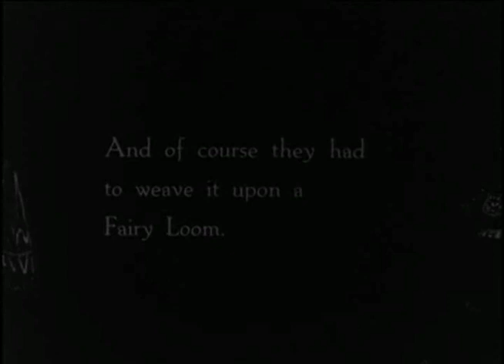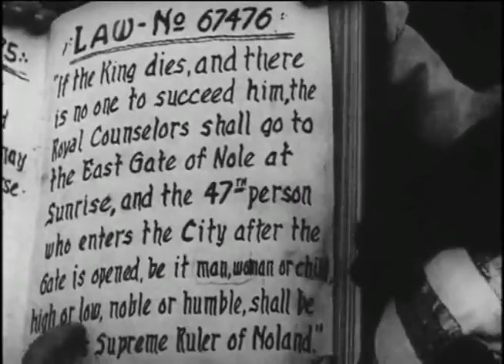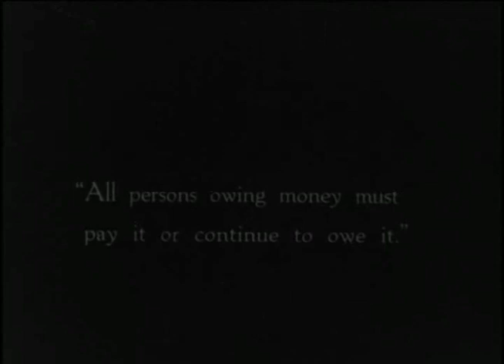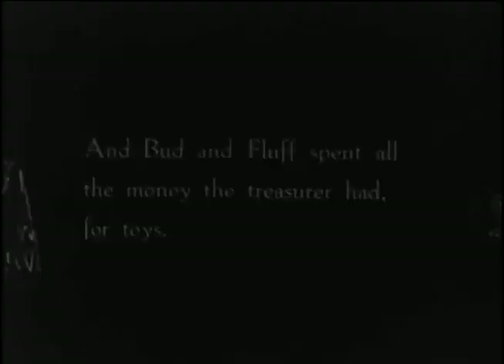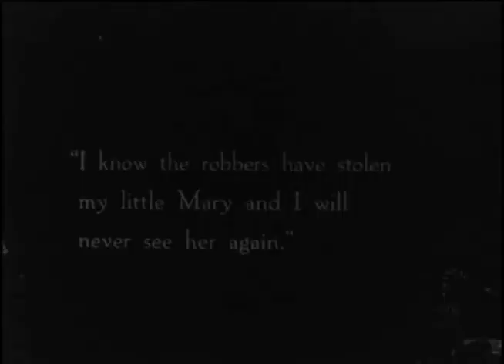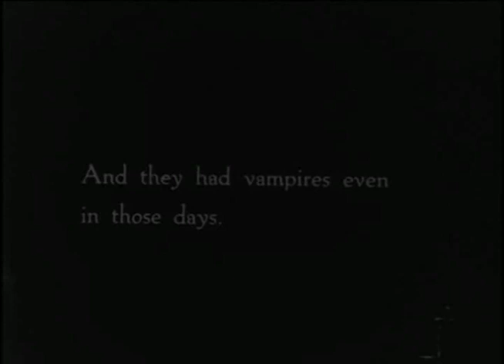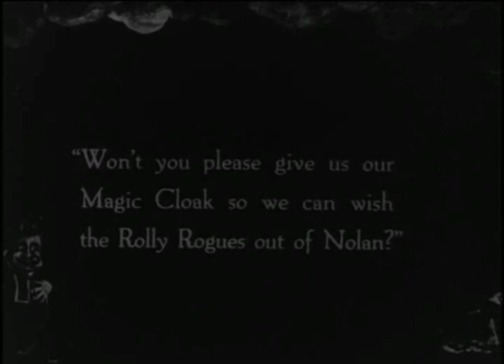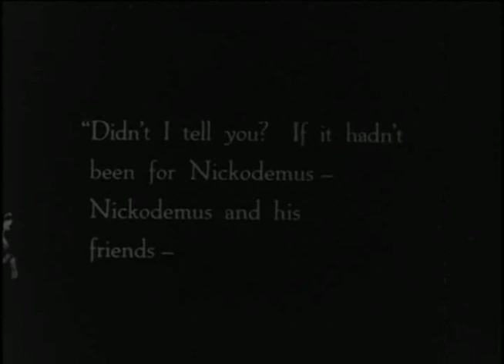L. Frank Baum's "The Magic Cloak of Oz" (1914)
The fairies of Oz gather in the forest of Burzee one evening and weave a magic cloak that grants the wearer one wish, so long as it has not been stolen. The man in the moon tells them that their messenger should give it to the first miserable person she sees.

Two children, Fluff (Mildred Harris) and her younger brother (Violet MacMillan), "Bud," a child's attempt at "brother," which stuck , have just lost their father and are taken by Aunt Rivette to live in Nole, the capital city of Noland, where the king has just died without an heir. The messenger gives the unhappy girl the cloak, and Fluff wishes to be happy again. Then, magically, a legal loophole places Bud on the throne as king of Noland with Princess Margaret 'Fluff' of Noland, and they empty the treasury to buy toys.

Their pet donkey. Nickodemus (Fred Woodward), is captured by robbers and becomes a hero by putting together a small animal army (including the Cowardly Lion, the Hungry Tiger, the Lonesome Zoop, the Woozy, and others) to battle the Rolly Rogues that have invaded the city.

The cloak is nowhere to be found because 683 year old bewitching Queen Zixi (Juanita Hansen) of neighboring Ix, has been informed of the cloaks power by the minstrel, Quavo (Vivian Reed), and wants to see herself young and beautiful, as others see her, but she cannot. So, Queen Zixi of lx plans to steal the wonderful garment so she can restore her long lost youth.

A 1914 film directed by J. Farrell MacDonald, written by L. Frank Baum, produced by Baum and composer Louis F. Gottschalk, starring Milred Harris, Violet MacMillan, Fred Woodward, Vivian Reed, Juanita Hansen, Bernardine Zuber, Andy Anderson, Leontine Dranet, and Mai Wells. Juanita Hansen's promising career was derailed by drug problems. Eventually, she opened a clinic for addicts and stepped out of the spotlight to become a clerk for a railroad company. Young Mildred Harris, once one of the highest paid actresses in Hollywood, just four years after appearing here, became the first Mrs. Charlie Chaplin at the age of 17.

The story is coherent, but the costumes are the best thing about it. The SFX are basic, and the animals are just actors in pantomime costume. Series veteran Fred Woodward played Woozy the Quaintness in "The Patchwork Girl of Oz" (1914) and the cowardly lion in "His Majesty the Scarecrow of Oz" (1914). MacMillan was also a Baum regular, appearing in all three ﬁlms, the first two as boys, before being rewarded with the role of Dorothy in the last one.

This is another of the three Oz movies scripted by L. Frank Baum in 1914, an adaptation of Baum's 1905 novel, "Queen Zixi of Ix," first published as a magazine serial in 1904 and 1905.

L Frank Baum suffered changes in fortune after acquiring worldwide success as the creator of "The Land of Oz". His books made him rich, but he often lost money bankrolling theatrical shows which bombed. The result was that the film rights to his work were in and out of his hands during his lifetime. Things were obviously looking up in 1914 as he formed his own production company and began shooting "The Patchwork Girl of Oz"(1914). However, things did not go smoothly from a technical point of view and delays resulted in work beginning on this much shorter film, probably in order to meet business obligations.

The film had distribution problems, owing to the box office failure of "The Patchwork Girl of Oz" (1914). Advertisements claimed the film would be released September 28, 1914, by Paramount Pictures, but this never occurred, though it was released in its entirety in 1917. It was reduced from a five-reel film into two two-reel short films known as "The Magic Cloak" and "The Witch Queen", for release in England. The original film is lost, but the two shorts survived. The current prints are assembled from these two films to create a shortened version of the original feature,  and so the film is incomplete. All of its titles are missing, and "The Magic Cloak" title card, which is not in The Oz Film Manufacturing Company style, is used without any additional credits. Its only allusion to Oz is a title card's claim that the fairies of Burzee are "fairies of Oz". Unlike the other Oz stories, this features none of the characters from "The Wizard of Oz."

The film is now more interesting as a document of silent cinema than as entertainment, but there’s still some innocent fun to be had from the wackiness on display. This includes a gang of fat-suited beach balls called the Rolly Rogues, who live above the clouds and eat buttons and hair pins. They even invade Noland and force the population to make them soup! There’s much running about and tearing of hair, of course, and events are in the safe hands of director J. Farrell MacDonald, who was behind the megaphone for all three ﬁlms in the series.

One of the surviving prints of the film is housed at the Library of Congress, and consists of 3 reels, which translates to 38 minutes runtime, at 18 frames per second.